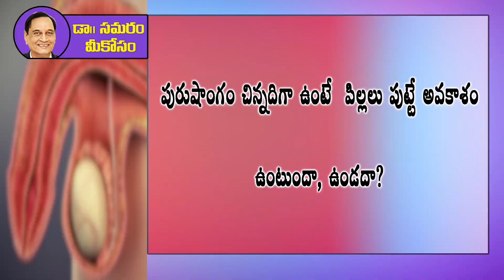పురుషాంగం చిన్నదిగా ఉంటే.. Dr Samaram Mee Kosam (Question 164)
Dr Samaram answering the Romance, Health and Marital problems in Telugu in Dr Samaram Mee Kosam Channel.